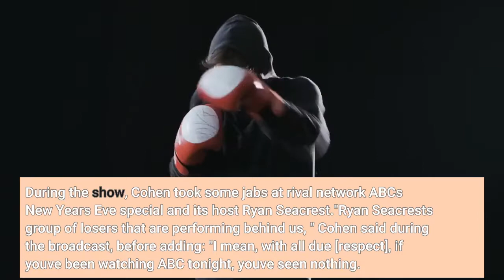CNN backs Andy Cohen following live TV outburst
CNN has backed Andy Cohen after the host made headlines for his drunken outburst on television during the network's New Year's Eve Live event. The host of Watch What Happens Live was co-hosting with CNN anchor Anderson Cooper and was visibly inebriated as he drank shots and went on a rant about New York mayor Bill de Blasio. During the show, Cohen took some jabs at rival network ABC's New Years' Eve special and its host Ryan Seacrest."Ryan Seacrest's group of losers that are performing behind us, " Cohen said during the broadcast, before adding: "I mean, with all due [respect], if you've been watching ABC tonight, you've seen nothing. I'm sorry. "The following day, Cohen apologized on social media and admitted he had been "overserved" leading to him getting drunk during the event. On his radio show, SiriusXM's Andy Cohen Live, Cohen said he regretted the comments about ABC and Seacrest."The only thing that I regret saying, the only thing is that I slammed the ABC broadcast and I really like Ryan Seacrest and he's a great guy, " Cohen said. "And I really regret saying that, and I was just stupid and drunk and feeling it. "